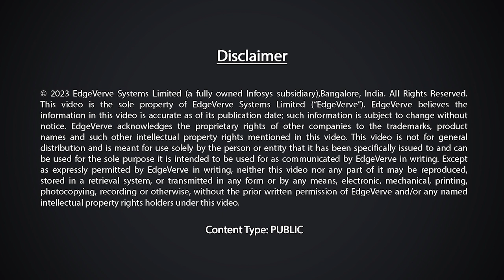Unlocking modern technology with Infosys Finacle and IBM LinuxONE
Discover the power of collaboration as Infosys Finacle and IBM come together to help banks transform their technology landscapes. Our partnership integrates Infosys Finacle's Digital Banking Solution suite with the cutting-edge technology of the IBM LinuxONE platform. Join us as we explore how this collaboration helping banks stay ahead of the curve.
In the video:
Saran K Bommakanti, Program Director, IBM Z Ecosystem - Industry solutions, Banking/Payments Chief Industry Solutions Architect - IBM
Venkatraman K R, Vice President & Head of Product Architecture - Infosys Finacle